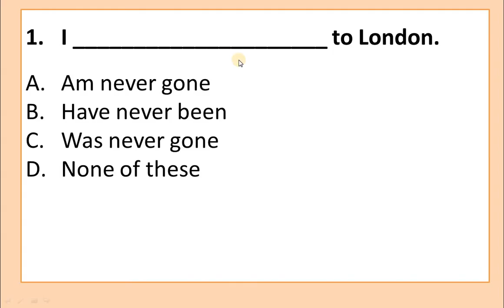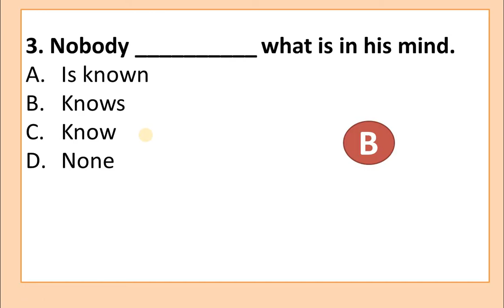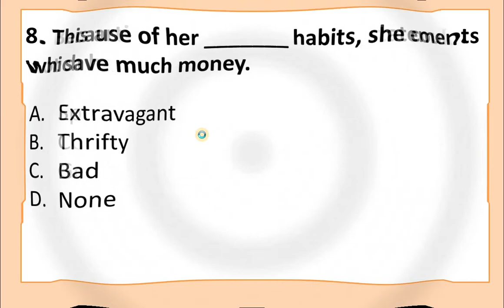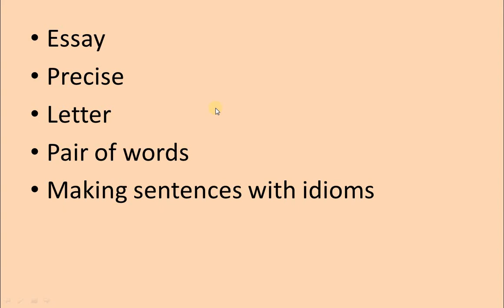English Grammar MCQs|| AJK PSC DEO Past Papers English MCQs Important for NTS PSC ETEA CT PST EST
English Grammar MCQs|| AJK PSC DEO Past Papers English MCQs Important for NTS PSC ETEA CT PST EST FPSC PPSC ETEA School Leaders Headmasters Headmistress ASF Assistant Line Man ALM SST General PSC and Job Test English MCQs Preparation|| Unique Items